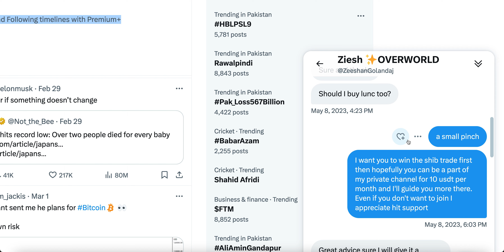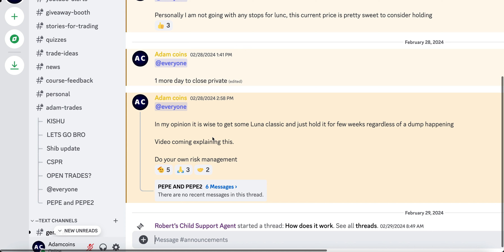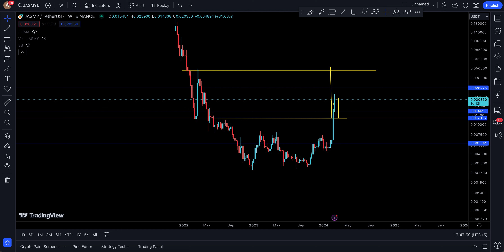JASMY COIN TECHNICAL ANALYSIS [ consolidation ! ]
🔴 *** MY PRODUCTS ***

JASMY UPDATE FOR 2 MARCH 2024